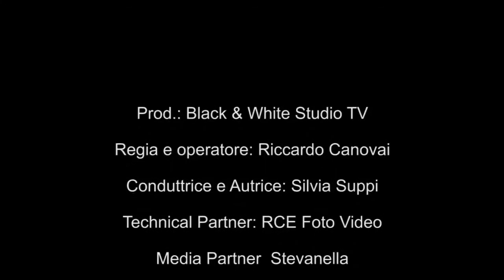Onda Blu "Peschiera del Garda"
Il programma è un programma dedicato agli appassionati e non, alle persone che hanno volontà di rispettare le leggi e a persone che hanno voglia di conoscere e capire nuove metodologie per questa passione/sport.

Visiteremo luoghi e città del lago di Garda, conoscendo la storia e l'importanza di questi paesi.

Peschiera del Garda, città del turismo sopratutto estero, conosciuta non solo per gli innumerevoli turisti presenti nel periodo estivo, ma ben si perla sua trasformazione avvenuta negli anni sessanta, grazie alle Bertolazzi Film che di questa cittadina ne aveva fatto un vero e proprio studio cinematografico.

PRODUZIONE: Black & White Studio TV
REGIA E OPERATORE: Riccardo Canovai
CONDUTTRICE E AUTRICE: Silvia Suppi
TECHNICAL PARTNER: RCE Foto Video
MEDIA PARTNER: Cà Bottura
                                 Stevanella
                                 Benaco Sail